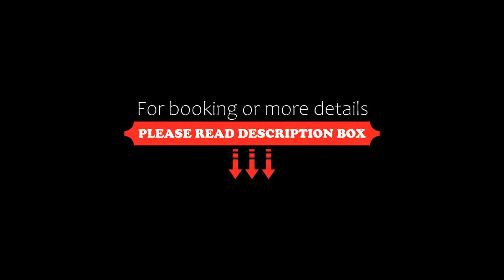Agusta Spa Hotel, Veliko Tŭrnovo, Bulgaria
About Property:
Opened in 2013, the elegant Agusta Hotel in Veliko Tarnovo features a free indoor pool and fitness centre, a daily served buffet breakfast, a lobby bar, and WiFi in all areas for free. The reception is opened 24 hours.
Guests can also relax in the wellness area at the Agusta’s. It includes sauna, hot tub and massage treatments, and can be used at an additional cost.
Air-conditioning, satellite TV and a minibar a...
Property Type: Hotel
Address: 4 Tsvetarska Str., 5000 Veliko Tŭrnovo, Bulgaria
Searching For
1. Agusta Spa Hotel - Veliko Tŭrnovo - Bulgaria
2. Agusta Spa Hotel - Veliko Tŭrnovo - Bulgaria Address
3. Agusta Spa Hotel - Veliko Tŭrnovo - Bulgaria Rooms
4. Agusta Spa Hotel - Veliko Tŭrnovo - Bulgaria Amenities
5. Agusta Spa Hotel - Veliko Tŭrnovo - Bulgaria Offers and Deals
Audio Credit:
Track Title: Subway Dreams
Artist: Dan Henig